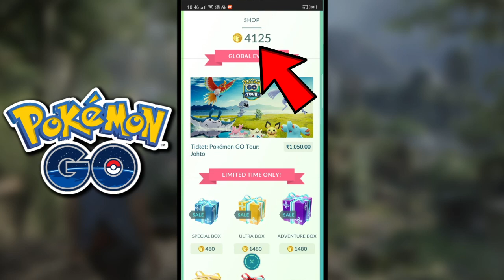How To Get FREE Pokecoins in Pokemon Go ⭐️ Pokemon Go Free Pokecoins 2022 Trick ⭐️